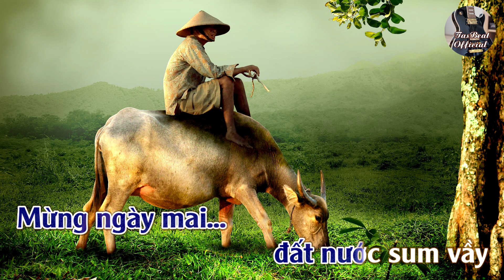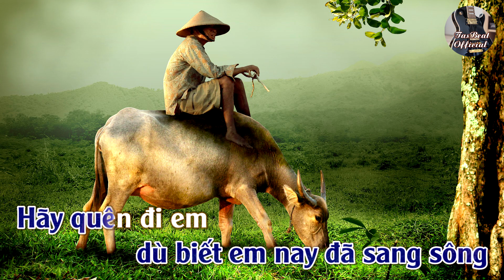Karaoke Sớm Muộn Tôi Cũng Về Tone Nam Trầm | TAS BEAT